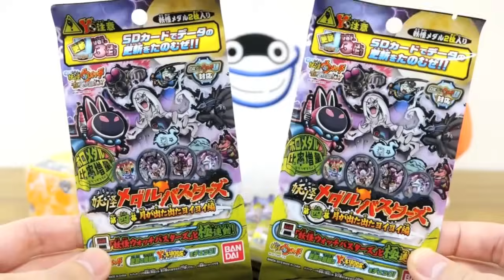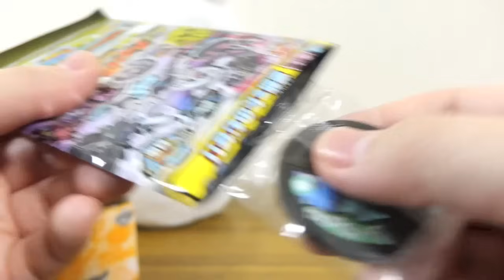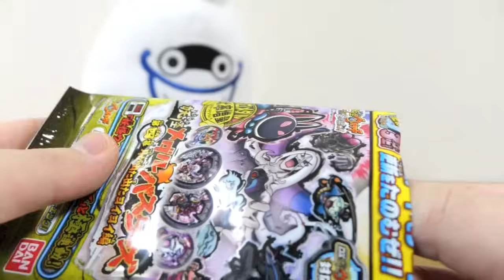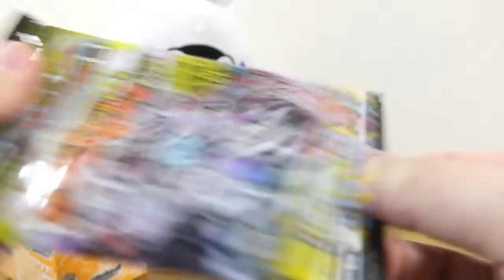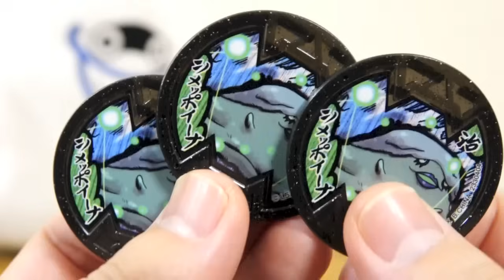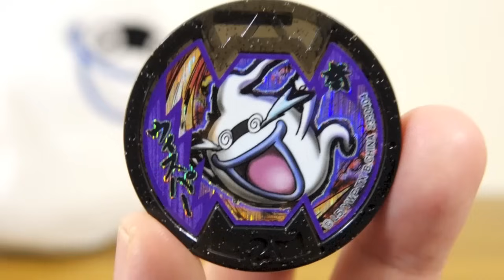ウィスパー出るまで買いまSHOWー！妖怪メダルバスターズ第四幕 ウィスパー排出までひたすら開封！